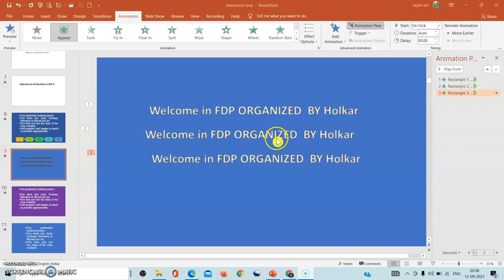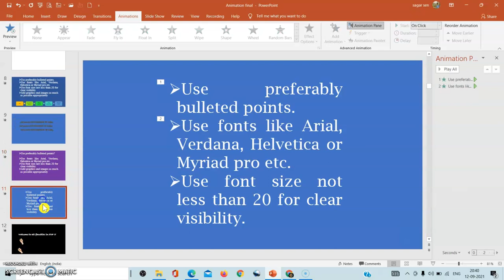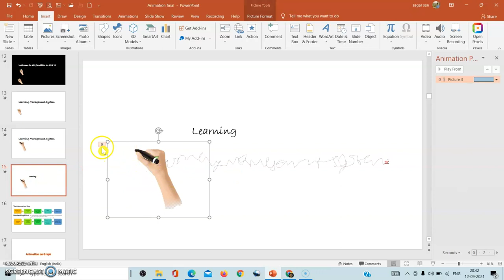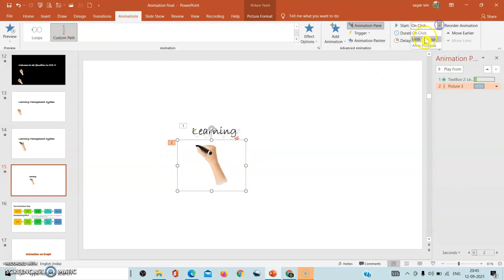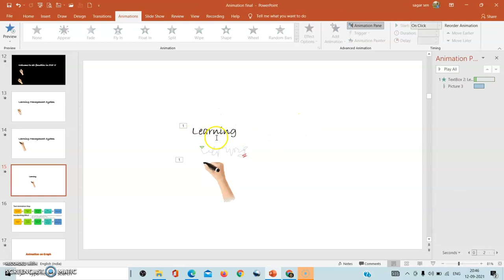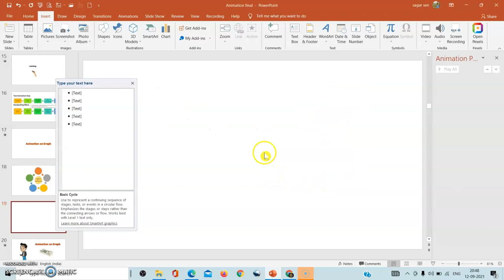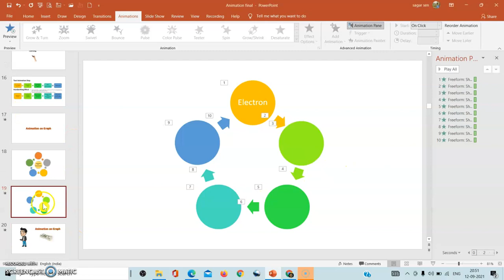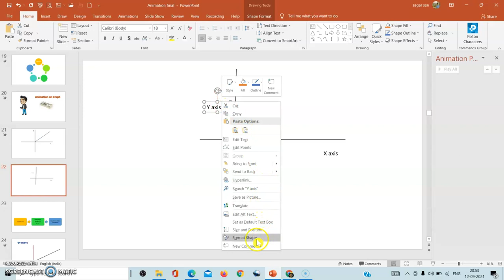Lecture 14 text animation and handwritten effect